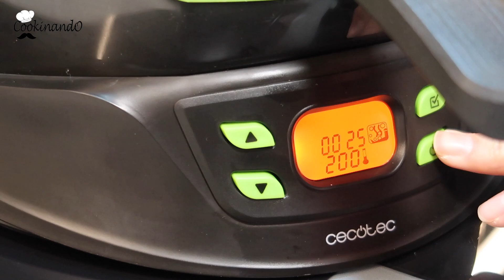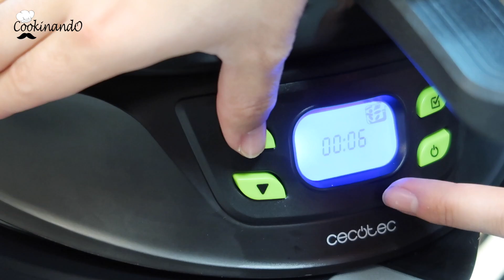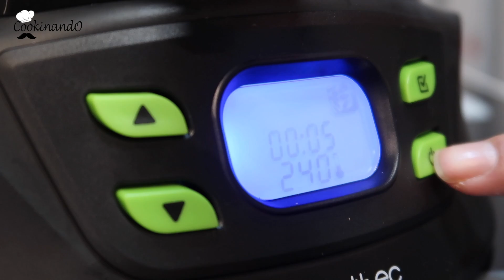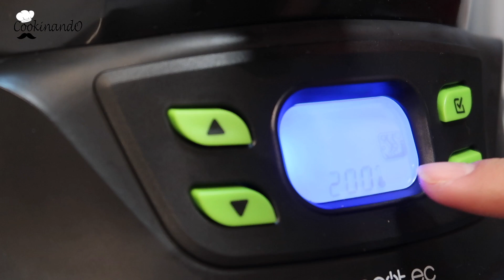¿MERECE LA PENA UNA FREIDORA SIN ACEITE? UNBOXING CON RECETA DE TURBO CECOFRY 4D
Muy buenas Cookitos! Hoy os traemos un vídeo extra de esos que tanto nos pedís en el que os contamos y os mostramos nuestras impresiones probando nuevos aparatos de cocina que nos facilitan el día a día en casa.

En esta ocasión os mostramos como funciona la Turbo Cecofry 4D, la freidora sin aceite de Cecotec. Cómo veréis en el vídeo, no sólo se trata de una freidora ya que podremos hacer tantos platos como se os ocurran!!